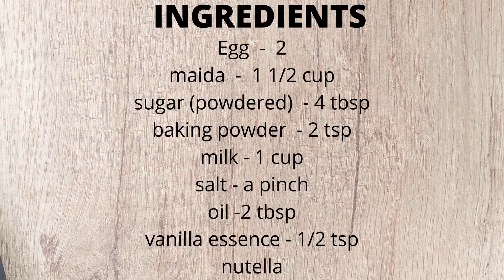NUTELLA STUFFED MINI PANCAKE | Pancake balls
Hello friends...
Most requested video ! This is extremely delicious..Nutella filled pancakes are just awesome ..kids will love it for sure!it’s finger licking good!
Try it and let us know your feedback!